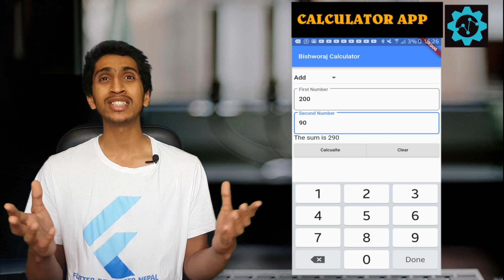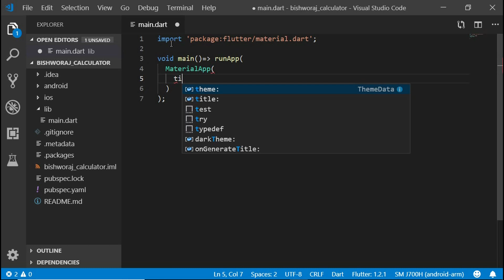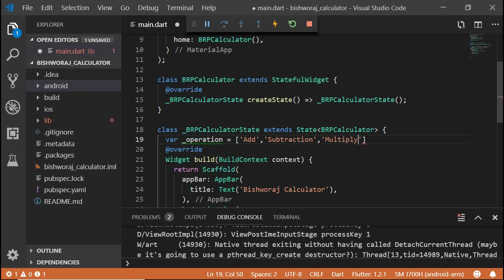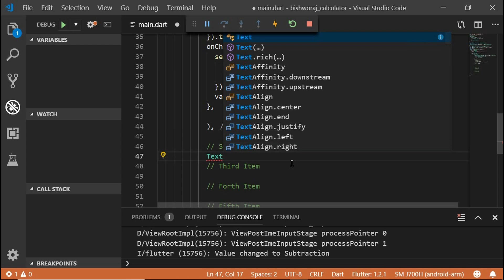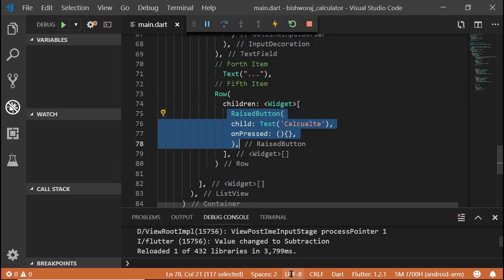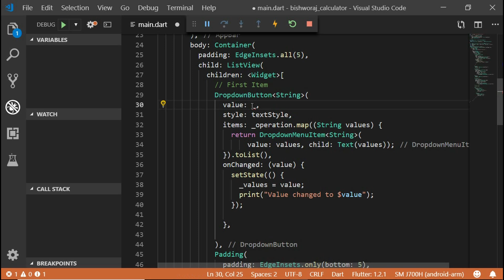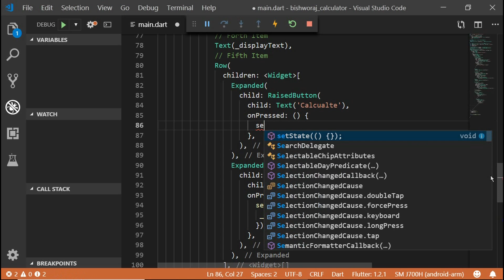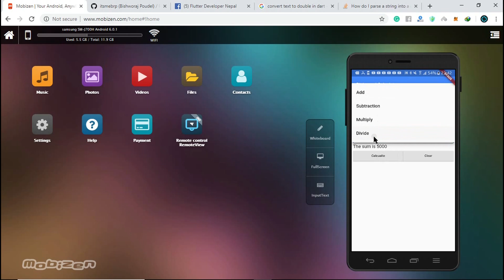Create Amazing Calculator Using Flutter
In this video, you will learn how to create a fully functional calculator app using flutter. This video is only available in the Nepali language.

For Best Color For your project: hamrocolor.com